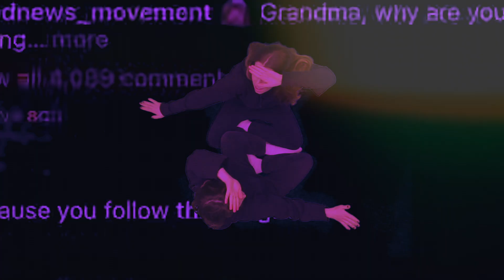Prima Queen - Invisible Hand (Official Video)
Directed by Taylor Torr
Choreography by Edith Amelie

Follow Prima Queen